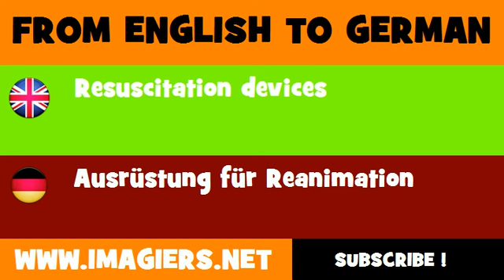DEUTSCH ENGLISCH = Ausrüstung für Reanimation